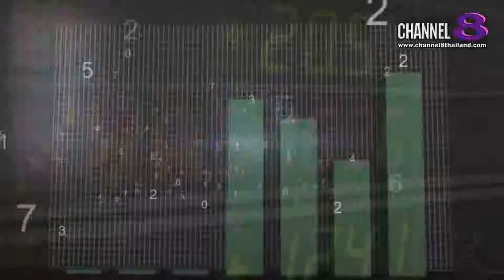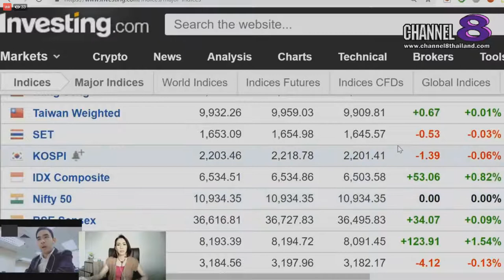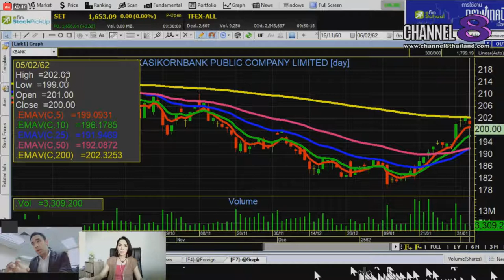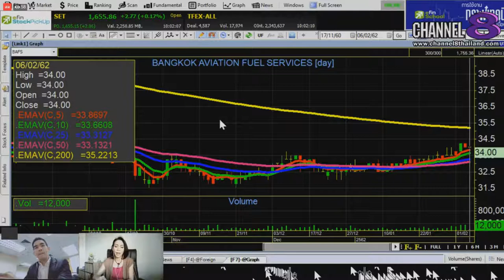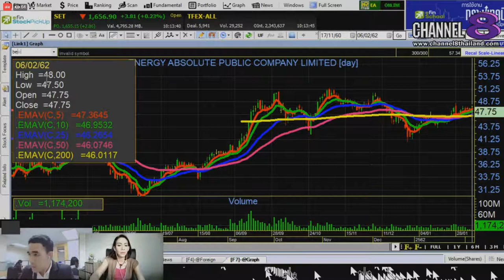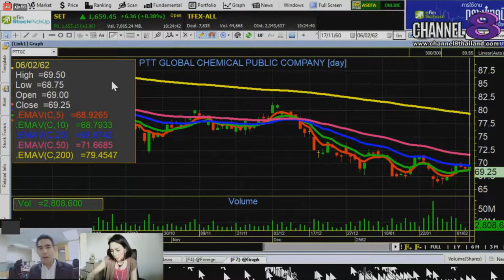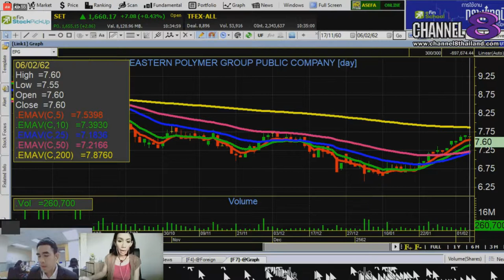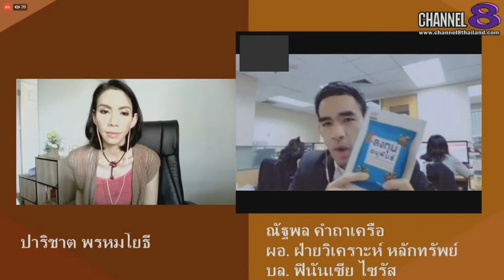Channel8Thailand : MakeProfit ลงทุนฉลาดไม่พลาดตั้งแต่คิด 06-02-62